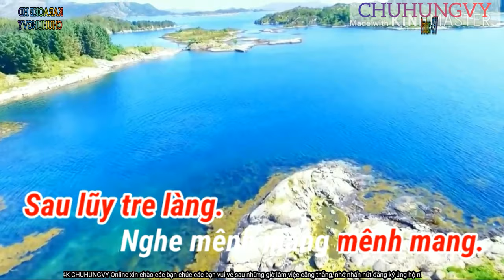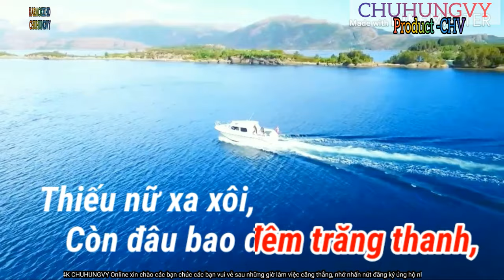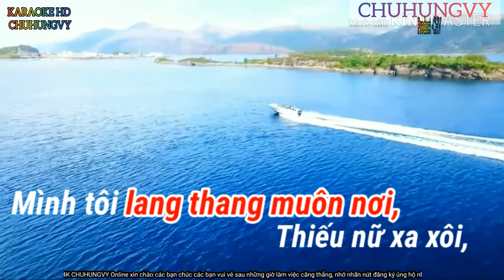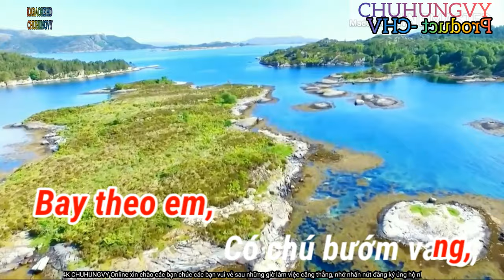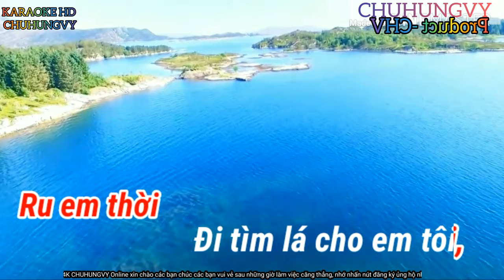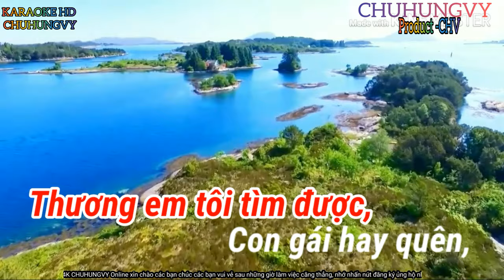🎤🎶KARAOKE HD 4K LÁ DIÊU BÔNG // (Sao em nỡ vội lấy chồng)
Sao em nỡ vội lấy chồng" hay "Lá Diêu Bông" là một bài hát thuộc thể loại trữ tình do nhạc sĩ Trần Tiến sáng tác vào năm 1990, phỏng theo bài thơ mang tên "Lá Diêu Bông" của nhà thơ Hoàng Cầm. Nội dung bài hát kể về chuyện một người thiếu nữ thề ước với người con trai yêu cô rằng: nếu tìm được "Lá Diêu Bông" thì sẽ lấy làm chồng, mặc dù cô biết đó là một loại lá không có thật. Thời gian trôi qua, người con trai cất công đi tìm chiếc lá thần thoại đó nhưng người yêu của anh đã đi lấy chồng từ thuở nào[1]...
Bài thơ "Lá Diêu Bông" là câu chuyện tình có thật của nhà thơ Hoàng Cầm. Khi mới được 8 tuổi, Hoàng Cầm về thăm nhà ở phố ga Như Thiết, Bắc Giang sau khi đi trọ học ở tỉnh. Sau này Hoàng Cầm mới biết chị tên Vinh, hơn ông 8 tuổi, con một nhà giáo ở huyện Tiên Du (Bắc Ninh) mới chuyển nhà đến phố ga Như Thiết.

Một buổi chiều, Hoàng Cầm theo chị Vinh ra cánh đồng sau nhà. Tháng 10, lúa đã gặt chỉ còn trơ gốc rạ. Cô gái tìm một thứ lá cây mọc ở gò đất. Lá ấy tên gì chị có nói, nhưng ông quên mất. Ông chỉ nhớ chị bảo lấy lá cây ấy giã đắp mặt cho da đẹp. Đến năm 12 tuổi, một ngày cuối tuần trở về nhà như thường lệ, Hoàng Cầm không thấy chị Vinh đâu. Mẹ bảo chị đã đi lấy chồng, làm lẽ cho một quản lính khố xanh ở Phủ Lý, Hà Nam.

Kể từ ngày ấy ông không còn gặp cô gái mình trộm thương bên nhà nữa. Và hơn 20 năm sau, trong một đêm mơ kỷ niệm cũ, Hoàng Cầm đã viết bài thơ Lá diêu bông. Hoàng Cầm luôn có một xấp giấy và cây bút đặt trên đầu giường. [2]

Trích đoạn bài thơ:

Mùa Đông sau em tìm thấy lá
Chị lắc đầu
Trông nắng vãn bên sông
Ngày cưới chị
Em tìm thấy lá
Chị cười xe chỉ ấm trôn kim
Chị ba con
Xòe tay phủ mặt chị không nhìn...